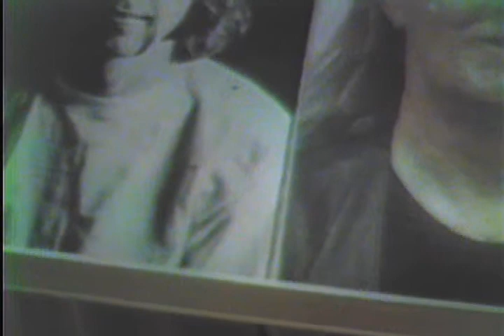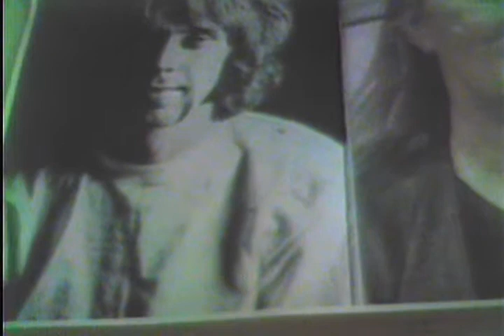John McNairy Skip Spence Epicenter Little Wing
Another one of our creations at Bruce Jenner Field Special Olympics. Epicenter Live.